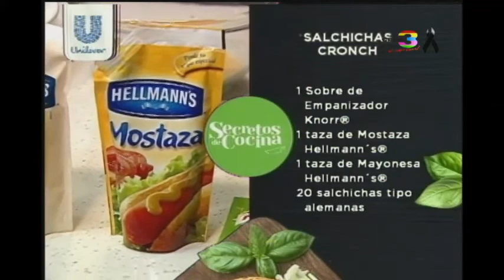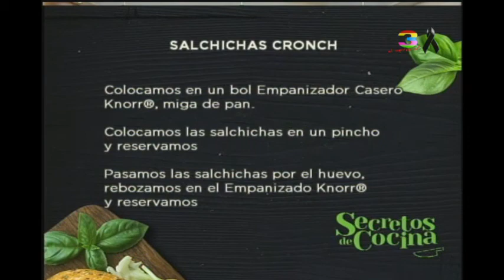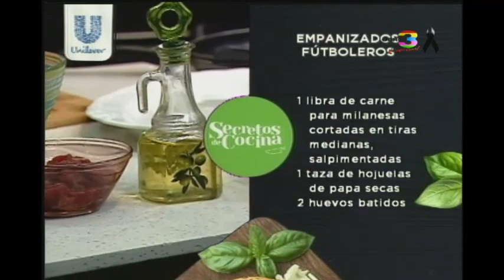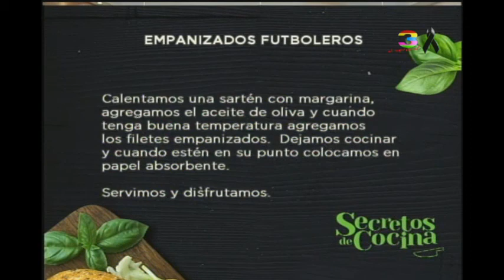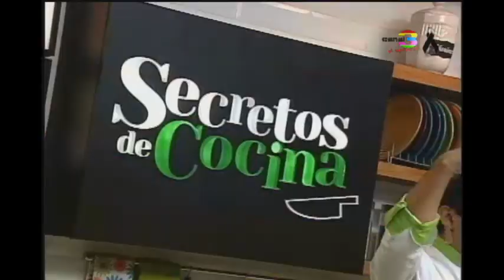Secretos de Cocina: Programa del 7 de Junio de 2018